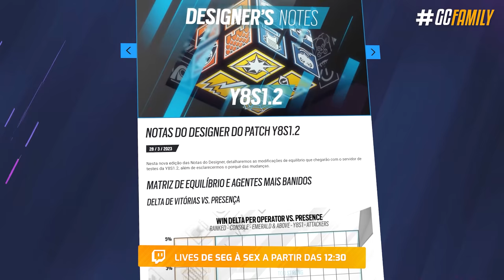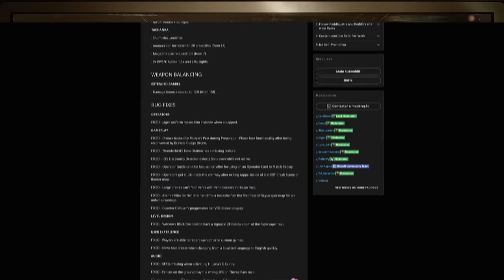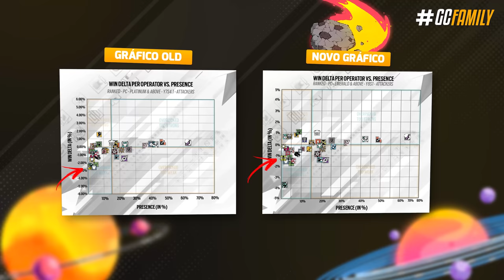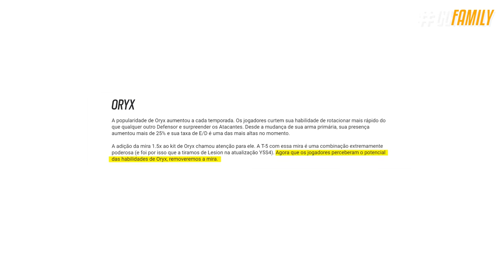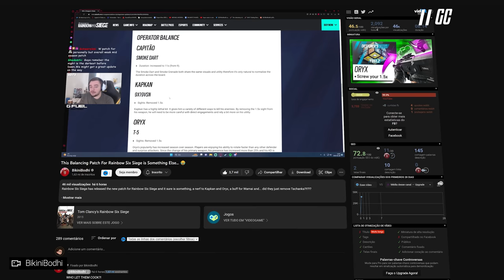TESTEI OS NERFS & BUFFS do PATCH 1.2 *Bizarro!* - Rainbow Six: Siege Commanding Force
Mais um patch de balanceamento, mais mudanças polêmicas com diversos nerfs - e é sobre isso. Desde Tachanka com mira 2x e 20 granadas incendiárias, com Kapkan e Oryx sem mira 1.5x, Capitão buffado e até mesmo, com o cano estendido nerfado. Tivemos poucas mudanças mas eu testei todas elas e a gente confere agora, o que a Ubisoft preparou desta vez.

► Capítulos
00:00 Introdução
00:42 1. Data da nova atualização
01:15 2. Novo evento sazonal
01:39 3. Gráficos importantes
03:05 4. Mudanças em kits
04:21 5. Tachanka
06:03 6. Cano estendido
06:53 7. Veredito
07:54 Fechamento